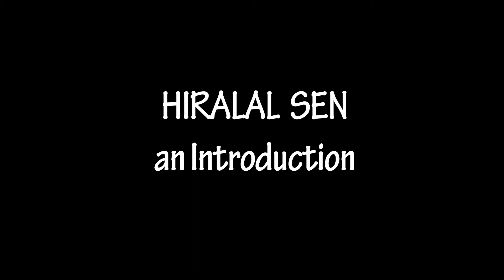Introduction to Hiralal Sen, the First Filmmaker of India: History of Indian Movie Industry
This video is a short biography of Hiralal Sen. Hiralal Sen is the first filmmaker of Indian Subcontinent who made around 40 films at that time. Son of a well known Lawer and grandson of a Zamindar (Landlord), Mr. Hiralal Sen is also considered to be the first Indian video commercial maker, first Indian news footage maker and maker of the first Indian political movie. Though filmmaker Hiralal Sen was born in the present Manikganj district of Bangladesh, almost all his movies were made in Kolkata.

The first film made by Hiralal Sen was A Dancing Scene from the Opera, The Flower of Persia. The cinema was made with the help of Professor Stevenson from France. Mr. Sen borrowed Mr. Stevenson’s camera to shoot the film.

Most of the movies of Hiralal Sen were basically pieces recorded scenes from popular theater shows of his time. He made the first feature film of India as well, Ali Baba and Forty Thieves. But unfortunately enough, the film was never screened before audiences and no copy of this feature movie is available now.

This video is a mere introduction on Hiralal Sen. In near future, we will upload an illustrated video essay on the first filmmaker of India, Mr. Hiralal Sen and his film like 'Ali Baba and Forty Thieves'.